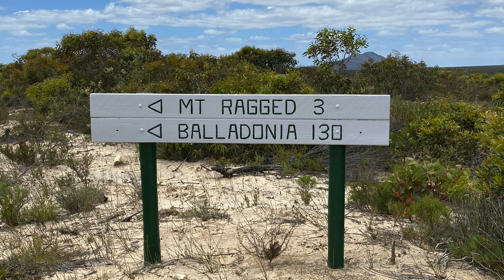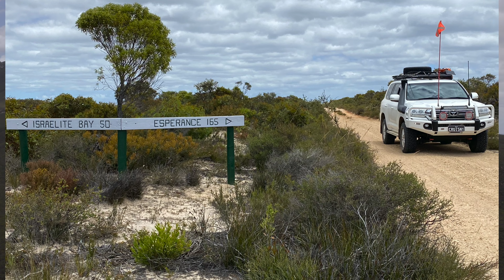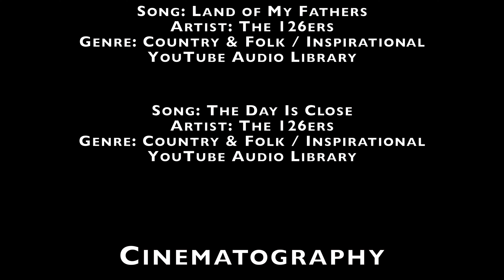Mt Ragged via The Balladonia Track 2021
The trek to Mt Ragged (Cape Arid National Park) is quite an adventure. Not hard core but you will experience diverse conditions ranging from limestone, rocks, sand, corrugations and washouts. Some parts are extremely narrow and overgrown. If wet the track can be impassable. We did this as a day trip from Thomas River Yokinup - Mia Mia Campground and finished the journey at the Condingup Tavern !

The campground at Mt Ragged is small but suitable for those wishing to do the climb or use as an overnighter on the way either to Balladonia on the Eyre Highway or Israelite Bay. Best of all there in no fee payable except for a National Park Pass.
Most likely you’ll have the whole place to yourself ,which is always a bonus !

Nb: At the moment the northern section of the Balladonia Track is officially closed due to fire damage.